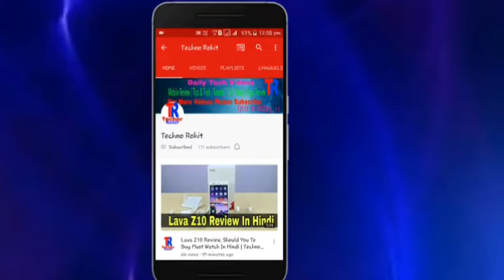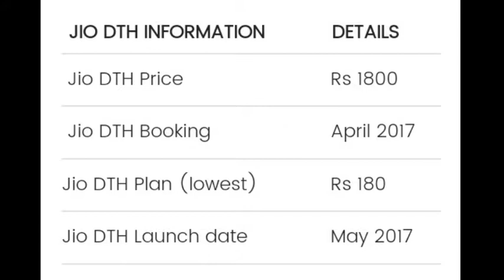"JIO DTH WELCOME OFFER" Must Watch Jio Lunched DTH.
Jio offer..

Hii friends welcome to Techno Rohit.
aaj maine aplogo ko jio ke dth ke bare me bataya hu mujhe umeed hai ki aapko meri videos pasand aaygi Please like aur share kijiye aur koi bhi questions hai to please comment kijiye.